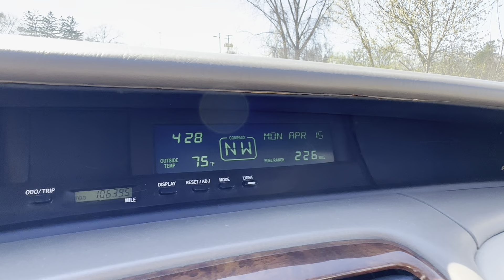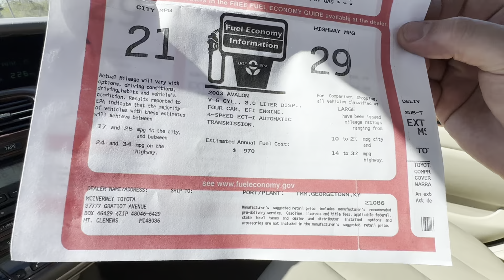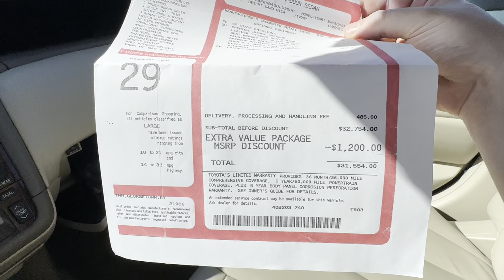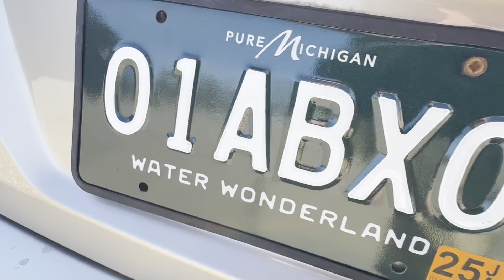NEW CAR UPDATE: 2003 Toyota Avalon XLE (Bench Seat)